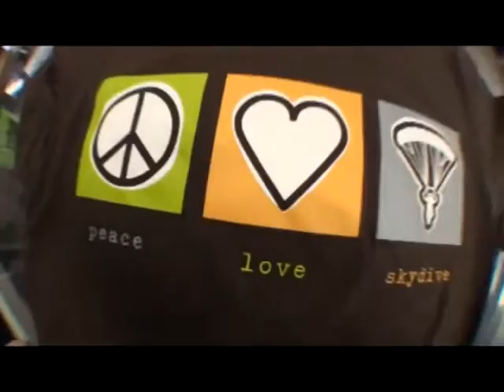Jared's tandem jump at Skydive Hollister | the Bay Area's Dropzone for Tandem Skydiving!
Jared took the plunge! Jump from a perfectly good airplane at Skydive Hollister, just south of San Jose! Serving the San Francisco Bay Area, Skydive Hollister is California's #1 Dropzone, providing tandem jumps for skydiving training for first timers, experienced jumpers, and everyone in between! or give us a call at 1-800-FUN-JUMP!